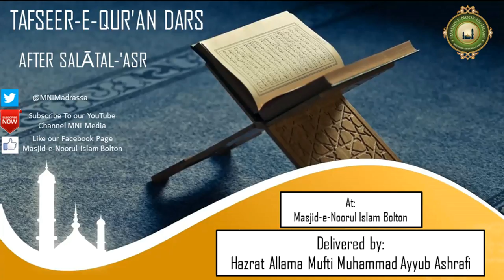Tafseer-e-Qur'an Dars 8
Tafseer-e-Qur'an Dars in Ramadan 1437AH Dars8

After: Asar Salaah
Delivered by:Hazrat Allama Mufti Muhammad Ayyub Ashrafi